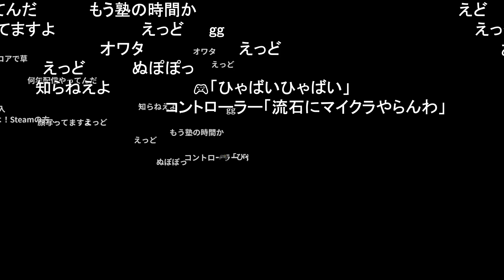【１００万円】死んだら終了！お年玉インクラフト！ 【おおえのたかゆき】【2022/01/09】